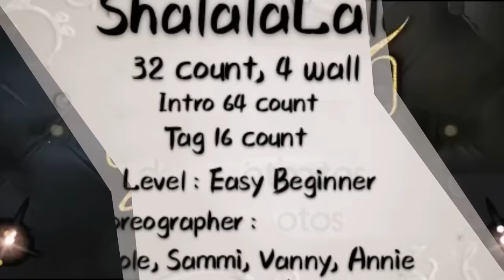Shalalalala Demo By Instructors Of Umamalo Line Dance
Shalalala
32 Counts 4 wall
Intro 64 Counts
Tag 16 Count
Easy Beginner
Choreographed By Nic Kho, Annie Liew, Koo Sammi, Vanny Imelda
Tawau Sabah East Malaysia